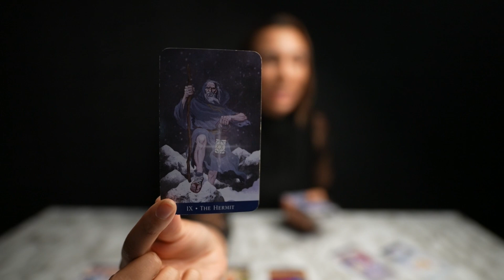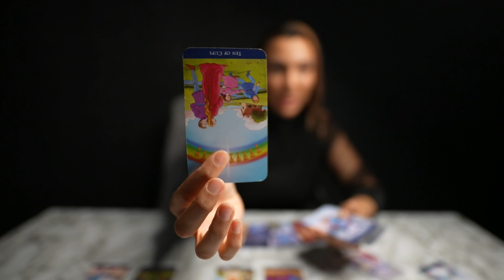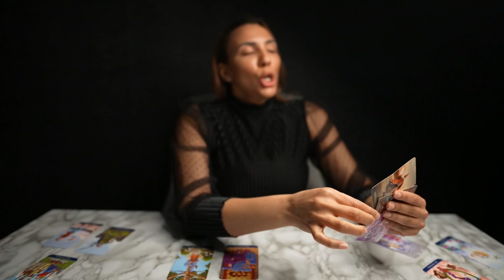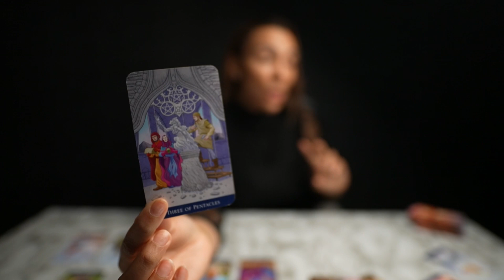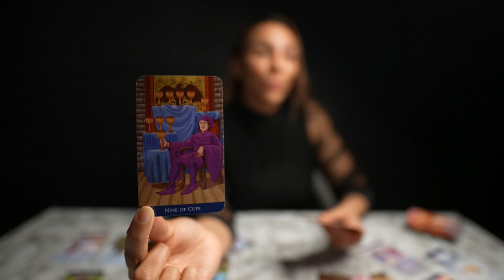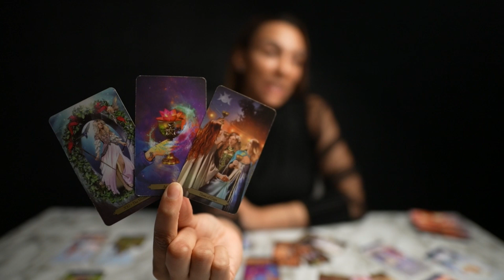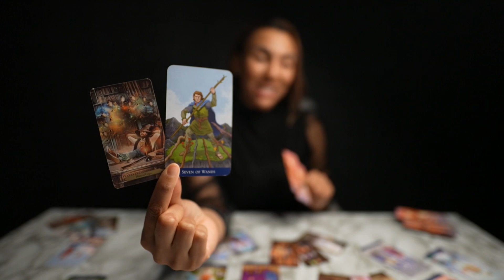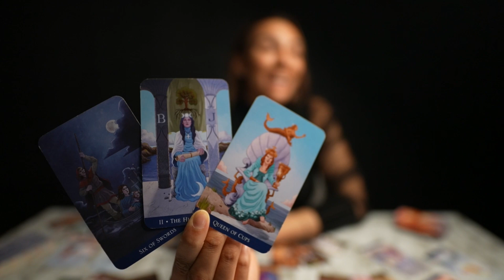❤️CANCER "Beautiful Things Are Coming In Cancer! Prepare For These Unexpected Changes" MAR28-APR3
⭐️THERE IS SOMETHING FOR EVERYONE! EXTENDED READINGS FOR YOUR SIGN ⬇️
WATER SIGNS 💦
NEXT 12 MONTH TAROT PREDICTIONS 2022 EXTENDED READING: